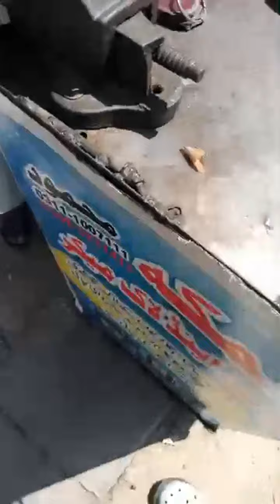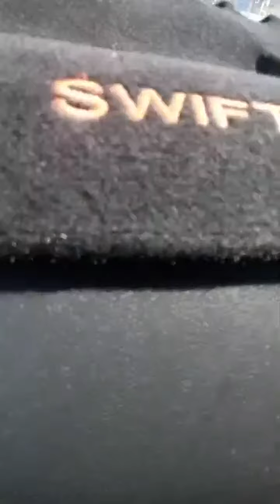Key issue live 441k views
Car Key issue solve